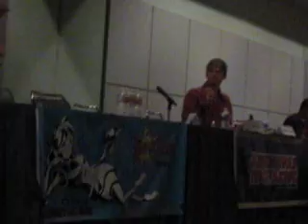Crispin Freeman AX 2010 (last word of advice)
Sorry again for shaky cam.